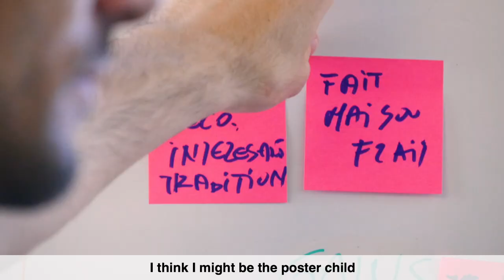Creating a career from an Applied Research Project with Giordano Neuenschwander (MINT 2018)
Graduate Institute alumnus, Giordano Neuenschwander, turned an Capstone Project (Applied Research Project) at the Graduate Institute into a career opportunity where he supports people with refugee or migrant backgrounds establish their own businesses at SINGA Switzerland.